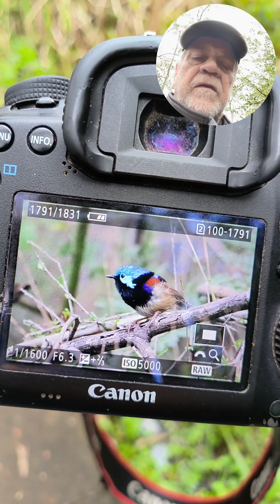Birding near Sydney, Australia.